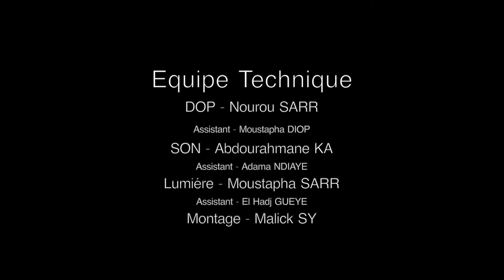Film de Ibrahima Mbaye THIE